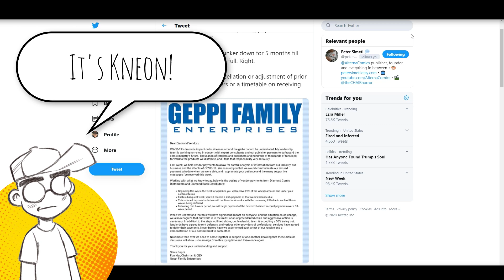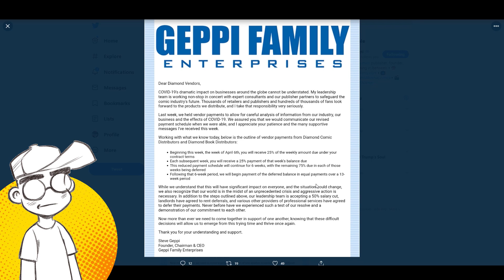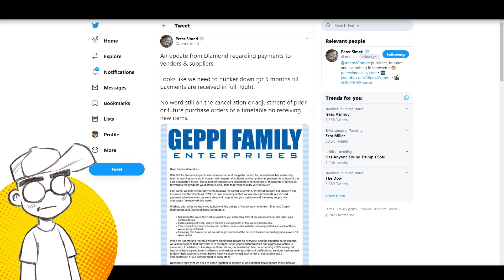Comic Book Publishers BURNED by Diamond? 5 MONTHS for Full Vendor Payment!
The Comic Book Industry implosion continues, as Diamond has announced how they plan to pay publishers and vendors... very, VERY slowly. Are they just buying time until they file for Chapter 11? What does this mean for comic retailers? It's not good, that's for sure...